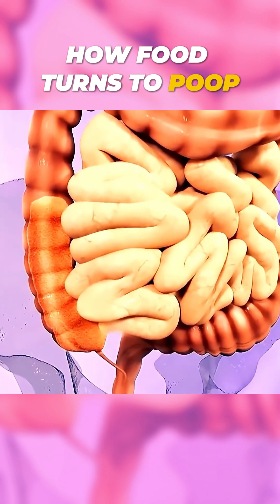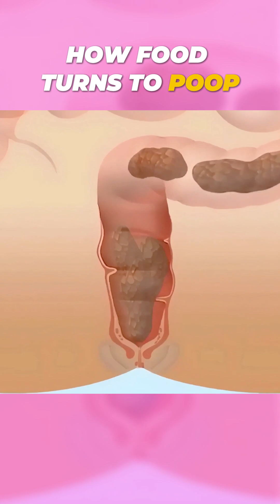From Food to Poop in 90s! 🍔💩 The FULL Digestion Journey | 3D Animation | Doctor 3D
From Food to Poop in 60s! 🍔💩 The FULL Digestion Journey | 3D Animation | USMLE GI | Doctor 3D

Watch a burger's entire journey from your mouth to the toilet! This 60-second 3D animation covers:
- Mouth: Chewing & enzymes
- Stomach: Acid breakdown
- Small Intestine: Nutrient absorption
- Large Intestine: Water absorption & poop formation